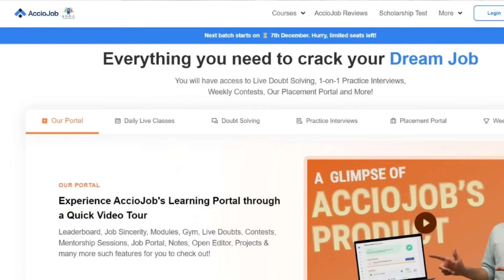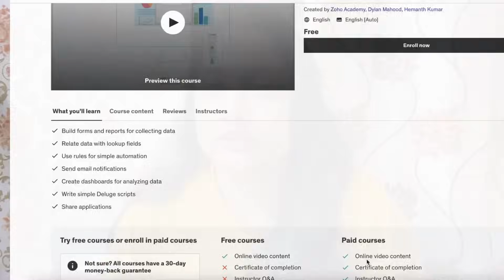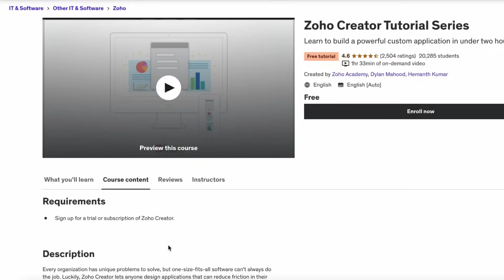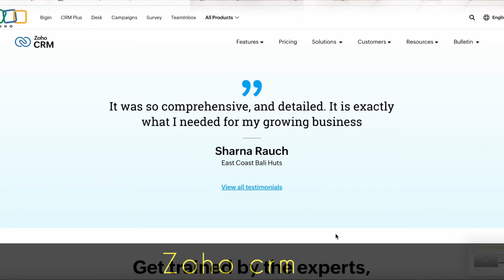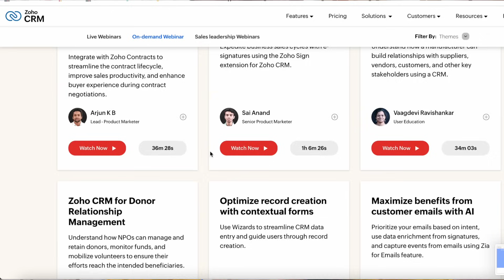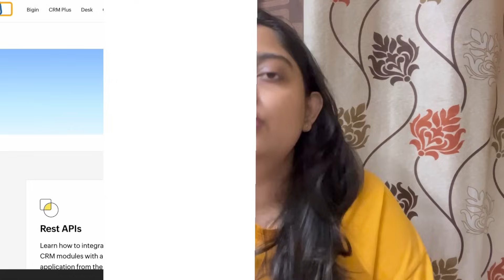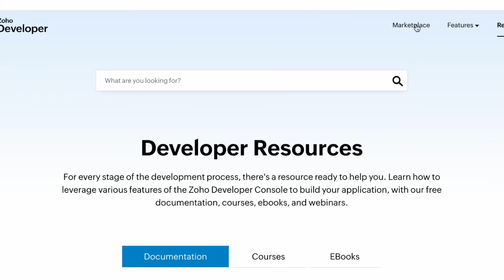No skills-No Coding😳Become ZOHO Developer in 30DAYS🔥🔴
Become ZOHO CRM Developer in 30DAYS🔥😳 No to Low CODING - No skills🔴
Zoho developer Job is something very few are aware of, discussing the opportunities zoho CRM developer job has and how to become zoho developer, this video will provide you all the overview you need to know about becoming a zoho developer.